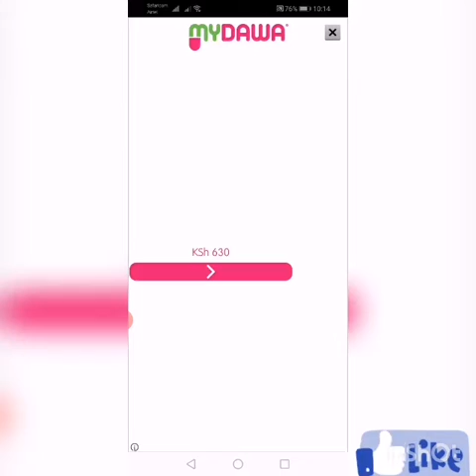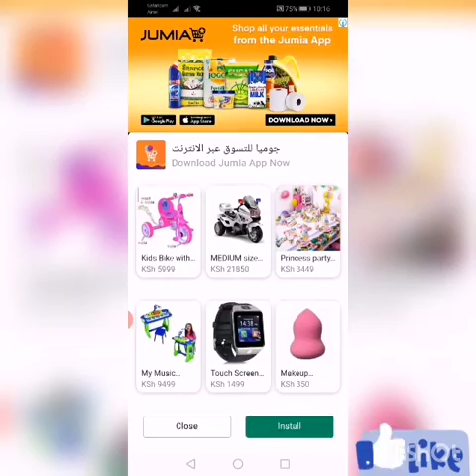Wooooo I died in the last second 😮😮😮😮😮😮😮😮😮😮😮😮😮😮😮❤️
Lucas sande po